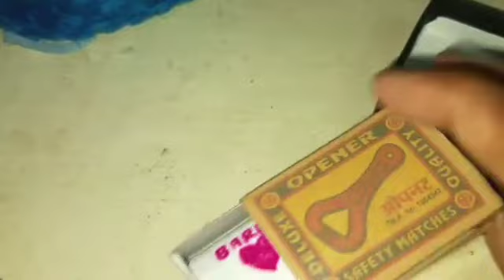How to make Barbie House in Tamil , Barbie DIY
How to make Barbie House in Tamil

This barbie house was made by using waste material things.This video made for kids to enjoy and stimulate their activity.
Dear friends thank you for your cooperation.